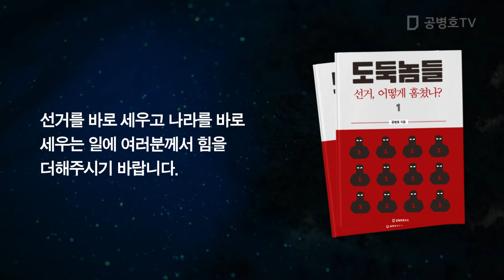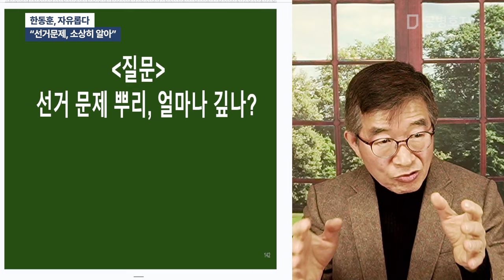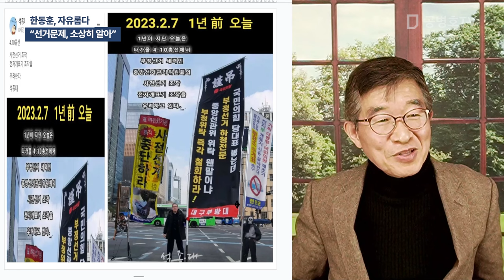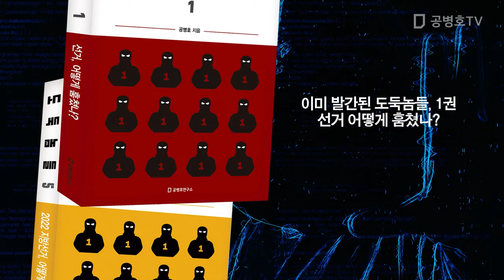한동훈, 자유롭다 / "선거문제, 소상히 알아" [공병호TV]